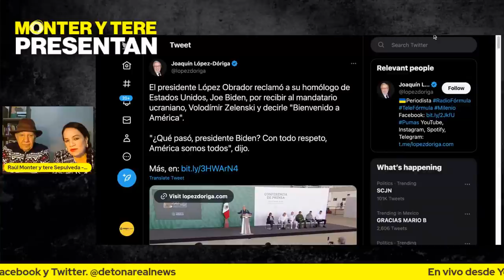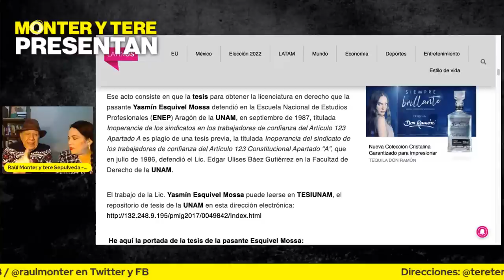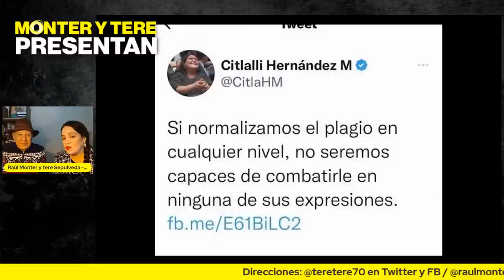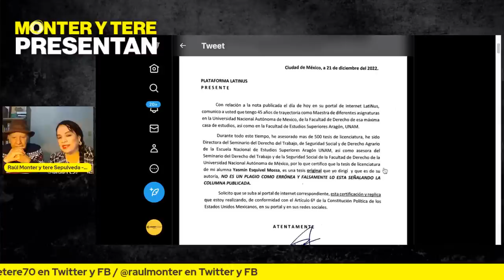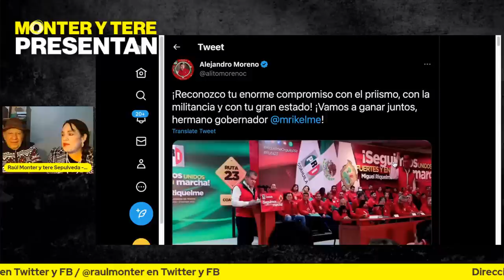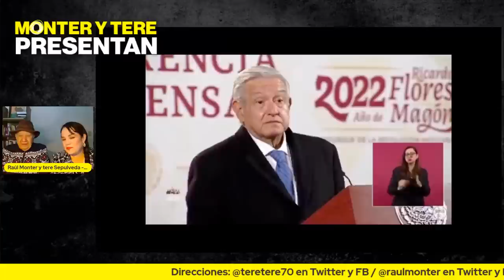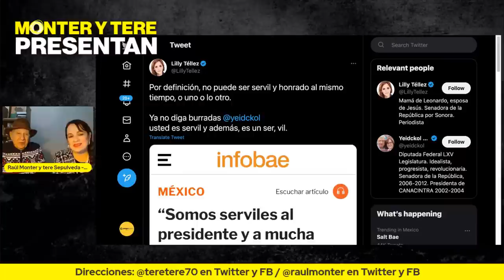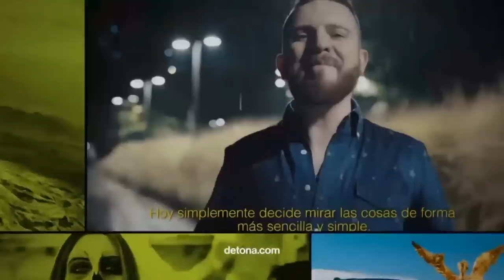LasP3nd3jadasDeLaSemana: Arremete AMLO contra Krauze y Sheridan en defensa de Yasmín - E07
“Cualquier falta en la que haya incurrido la ministra, (Yasmín Esquivel Mossa) es infinitamente menor al daño que han ocasionado a México Enrique Krauze y Guillermo Sheridan. Esos le han hecho mucho daño a México”, expresó el presidente Andrés Manuel López Obrador en la mañanera. “No soy objetivo, porque sostengo que ese grupo ha convalidado el saqueo, o fue participe convalidando el saqueo que se cometió en México en el periodo neoporfirista”, agregó el mandatario arreciando los ataques a periodistas que cuestionan sus decisiones. Lo cierto es que La Facultad de Estudios Superiores (FES) Aragón de la Universidad Nacional Autónoma de México (UNAM) informó que un comité académico iniciará un análisis sobre el caso de plagio de la tesis de licenciatura de la ministra Esquivel Mossa y quienes estén involucrados, pues al parecer son tres las tesis idénticas a la de “Edgar Ulises Báez Gutiérrez” y casualmente todos tuvieron a la misma asesora, “Martha Rodríguez Ortiz” quien en un vano intento por defenderse, dijo que se trataba de un caso de machismo, pues se saca a la luz algo que pasó hace 30 años. Esta y otras p3nd3jadas más, podrás escucharlas y verlas en el programa “Monter y Tere Presentan”, ¡por nada del mundo te lo pierdas!

Cuenta bancaria:
GRUPO BRUTAL COMUNICACIONES SAPI DE CV
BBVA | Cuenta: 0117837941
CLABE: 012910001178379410